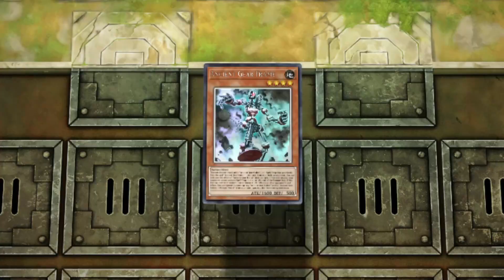THEY SUMMONED DPE, THIS IS WHAT HAPPENED TO THEIR BRAIN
this is the most outstanding dpe play in yugioh history.
Send your epic/ big brain/ funny/ cringe moments in MASTER DUEL :
[BGM]
~ Mike Franklyn - No Time Gone to Waste
~ Undertale - Sans theme